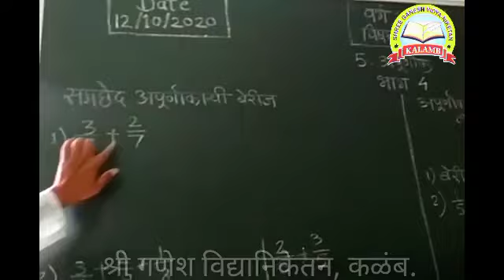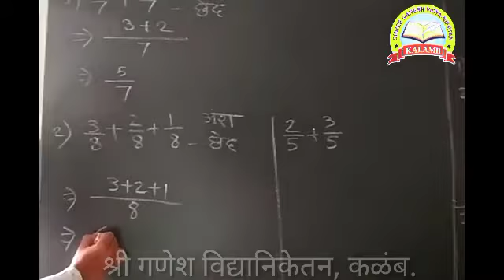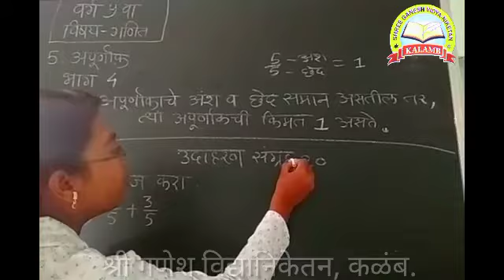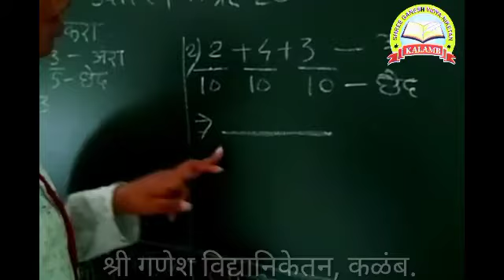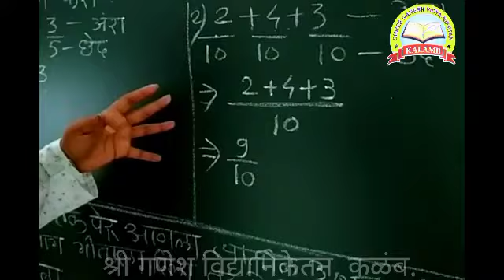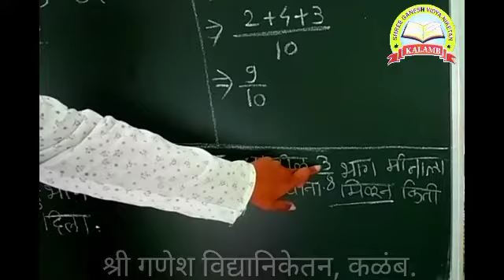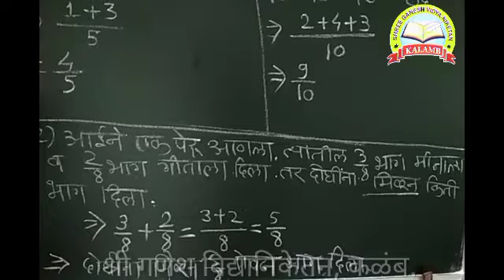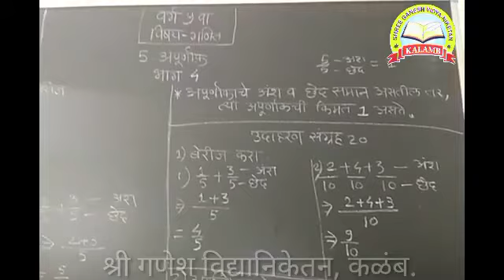अपूर्णांक विषय गणित वर्ग पाचवा श्री गणेश विद्यानिकेतन,कळंब.